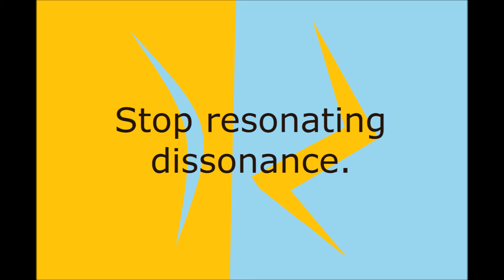Poem about dissonance, poem press